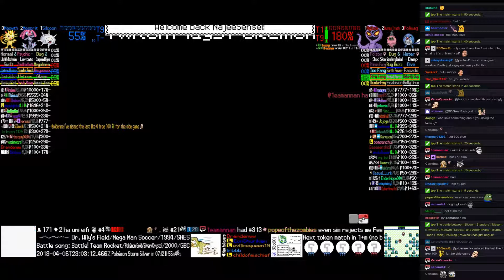Twitch Plays Pokémon Battle Revolution - Matches #113699 and #113700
#113699 [Blue: Unown A (Angry), Mantine (Stall), Shellder (Standard)] vs [Red: Nidorina (Special), Drapion (Special), Slowpoke (Standard)]

11:28 : #113700 [Blue: Silcoon (Standard), Mesprit (Physical), Meowth (Special)] vs [Red: Arbok (Fang), Burmy Trash (Trash), Poliwag (Physical)]